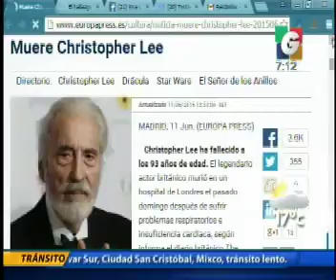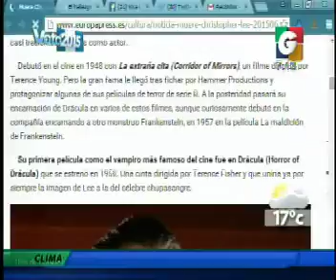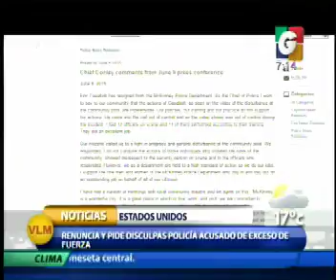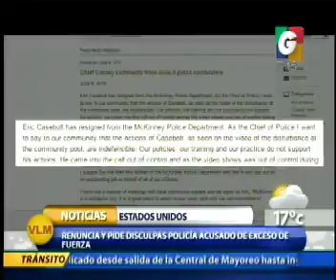Nacionales - Departamentlaes - En Tiempo Real - Internacionales - Deporte Nacional